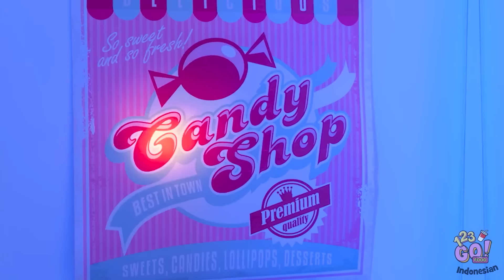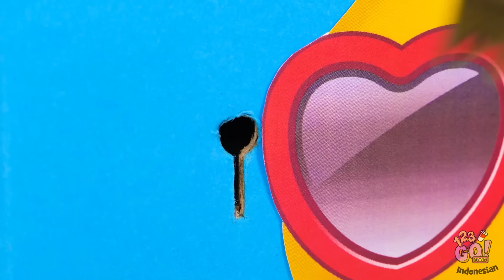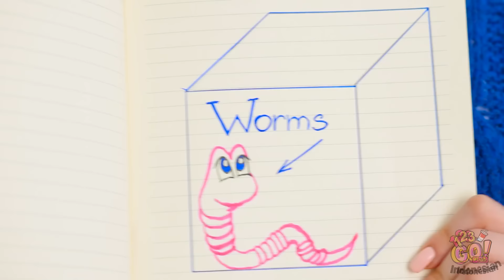PECAHKAN TANTANGAN MISTERI 100 KUNCI || Pemenangnya dapat hadiah $5000 oleh 123 GO! FOOD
Sudah merasa lapar? Tapi jangan makan acar cokelat! Meski begitu, semua orang punya selera yang berbeda!